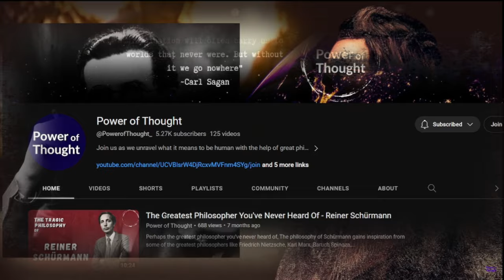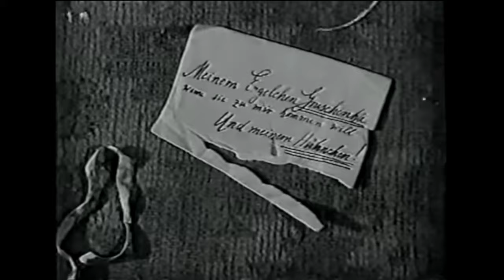Inspirational Thinker: Dostoevsky's Philosophy Of Self Overcoming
Fyodor Dostoevsky is a powerful figure in both philosophy and literature. His unique approach to overcoming nihilism, especially through overcoming oneself, is something that is needed now more than ever. Dostoevsky warns us against the pitfalls of nihilism in works like Crime and Punishment and reminds us of our true human nature and capacity for forgiveness in The Brothers Karamazov. Dostoevsky stands as a powerful reminder to always seek to be better, to cultivate your inner character, and most importantly, to live a beautiful and vibrant life. In this video, we explore how Fyodor Dostoevsky overcame nihilism through a more poetic, humanistic route.

This video is a part of many in our Inspirational Thinkers playlist which you can check out here: